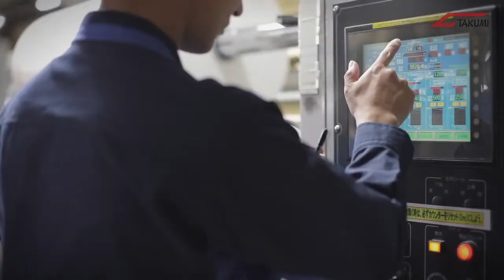TAKUMI SAFETY ATHLETE